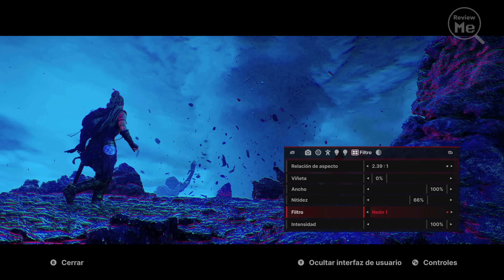Senua's Saga Hellblade 2 | Reseña Definitiva ✅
Hellblade 2 análisis del nuevo juego Ninja Theory ✅ Cómpralo más barato ✅ Descarga la APP de Eneba y obtén descuentos exclusivos

Senua's Saga Hellblade 2  llegó el 21 de Mayo del 2024 a Xbox Series X/S, PC y como estreno día 1 en Game Pass.

Hellblade 2 reseña. Hellblade 2 español. Hellblade 2 análisis